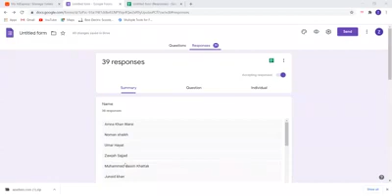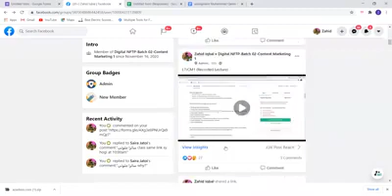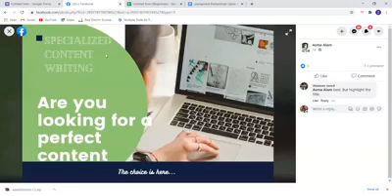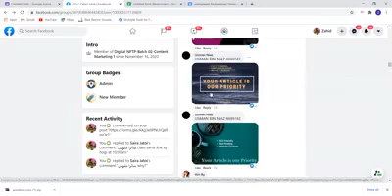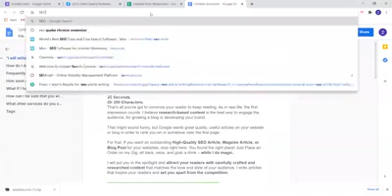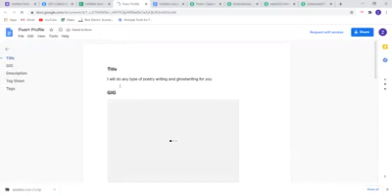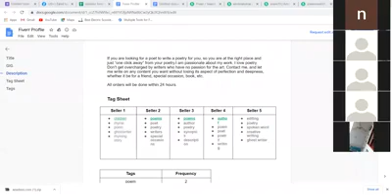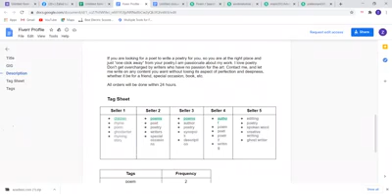Easiest Ways to Make Money Online From Freelancing | Fiverr, Upwork, YouTube | Web Designing | L-8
Lesson 08

Complete Paid Course about How to Earn Money online is now Free for Everyone | Fiverr, Upwork, YouTube | National Freelance Training Program

investment

how to earn money online in pakistan
how to earn money without investments
🤯 EARN ₹5,000/Day Online With NO SKILLS Required? Easiest Way to Make Money Online From Freelancing!
Earn using Chat GPT & AI Tools | How to Make
Money Online?
Youtube Earning Free Masterclass | How to Make Money on Social Media | Online Income